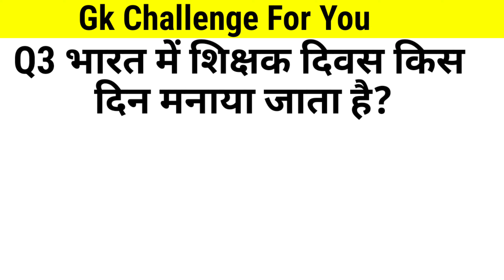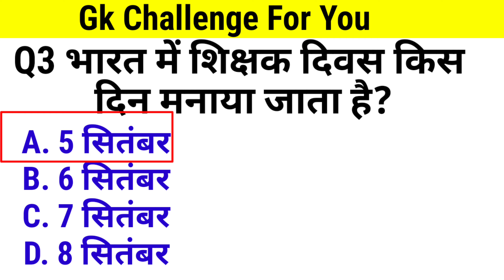शिक्षक दिवस किस दिन मनाया जाता है ।।shikshak Divas kis din manaya jata hai.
शिक्षक दिवस किस दिन मनाया जाता है shikshak Divas kis

Bharat mein swatantrata Divas kis din manaya jata hai
Bharat mein ganatantra Divas kis din manaya jata hai

भारत में स्वतंत्रता दिवस किस दिन मनाया जाता है?
भारत में गणतंत्र दिवस किस दिन मनाया जाता है?
भारत में शिक्षक दिवस किस दिन मनाया जाता है?
स्वतंत्रता दिवस किस दिन मनाया जाता है?
गणतंत्र दिवस किस दिन मनाया जाता है

1. GK
2. General Knowledge
3. Important GK Questions and answer for 4. Competitive Exams
5. Quiz Test
6. br gk study
7. Important gk
8. Quiz test
9. competitive quiz
10. competitive general knowledge
11. GK in Hindi
12. general knowledge quiz
13. quiz questions
14. general knowledge questions
15. gk quiz
16. general knowledge questions with answers
17. gk question in hindi
18. GK Question Answer
19. India GK
20. hindi gk
21. samanya gyan
22. gk questions
23. india gk in hindi
24. 2023 gk questions and answers
25. lucent gk
26. lucent gk
27. lucent gk in hindi video
28. lucent GK in hindi
29. lucent geography in hindi
30. lucent geography
31. geography gk question
32. geography gk in hindi
33. lucent 1000 question
34. lucent 1000 prashn
35. lucent gk ka nichod
36. lucent gk important question
37. lucent gk important question in hindi
38. lucent gk important topics
39. lucent ka nichod science
40. lucent for ssc cgl
41. lucent for ssc
42. lucent for railway
43. geography gk
44. lucent mcq
45. lucent mcq in hindi
46. lucent book gk
47. gk
48. gk questions and answers
49. gk question
50. general knowledge
51. br gk study
52. gk questions
53. g k
54. general knowledge question
55. g k questions and answers
56. gk ke question
57. question
58. general knowledge questions and answers
59. samanya gyan
60. g.k questions in hindi
61. gk question answer
62.
63. gk ke sawal
64. knowledge
65. question answer
66. general knowledge questions
67. gk knowledge
68. जनरल नॉलेज
69. जीके
70. gk quiz
71. g.k
72. gk ka question
73. ips question and answer
74. gk
75. gk question
76. gk afroz
77. gk questions
78. gktoday
80. gk study adda
81. gk video
82. gk live
83. gk by kumar Gaurav sir
84. gk by khan sir
85. gk today current affairs
86. question
87. सामान्य ज्ञान
88. general knowledge ke question
89. gk knowledge
90. gk dijiye
91. general class
92. general knowledge ki video in hindi
93. general knowledge gk
94. general knowledge questions and answers
95. General knowledge video
96. General knowledge 2024
97. general knowledge for kids
98. general knowledge quiz
99. general knowledge ke question
100.
101. GK
102. gk question
103. gk questions and answers
104. general knowledge
105. g k
106. g k questions and answers
107. general knowledge questions and answers
108. gk question answer
109. g.k
110. question answer
111. question
112. जीके
113. gk
114. g.k questions in hindi
115. general knowledge questions
116. knowledge
117. general knowledge question
118. g. k
119. quiz
120. g k question
121. BR GK STUDY
122. Br Gk Study
123. BRGKSTUDY
124. gk gs
125. gk ke sawal
126. gk ka question
127. जीके क्वेश्चन
128. gk 2021
129. gk 2022
130. gk 2023
131. gk 2024
132. बीआर जीके स्टडी
133. g.k. question with answer
134. answer
135. lucent gk
136. GK 2022
137. GK 2023
138. GK 2024
139. g,k
140. जीके के सवाल
141. gk general knowledge
142. जनरल नॉलेज
143. gk knowledge
144. gk questions and answers 2023
145. gk questions and answers 2024
146. gk questions and answers in hindi
147. GK Police
148. GK IAS
149. GK IPS
150. g. k. question in hindi
151. janral nolej in hindi
152. BR GK STUDY 2022
153. BR GK STUDY 2023
154. BR GK STUDY 2024
155. tense
156. current affairs
157. g.k questions
158. gk today current affairs
159. जी के
160. GK
161. GK BR
162. Gk
163. gK
164. G K
165. Gk quiz
166. GK BR
167.
168.
169.
170.
171. GK ki Video
172. Good sawal
173. सवाल आपके जवाब हमारे
174. GK ka सवाल
175. जीके.
176. GK.
177. BR
178. BR GK STUDY Lucent
179. GK Hindi Question
180. सवाल
181. question and answers
182. new gk question
183. new gk questions
184. hindi question
185. gk question gk question
186. answer
187. gk dijiye
188. general knowledge question answer
189. जीके जीके
190. g k